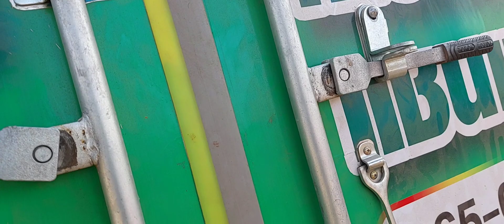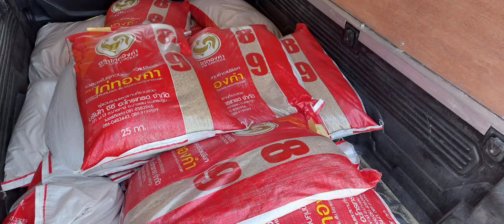แฮปปี้ ภาคสนาม : เยี่ยมยามพี่น้องเกษตรกร บ้านท่ากระเสริม อ.น้ำพอง จ.ขอนแก่น